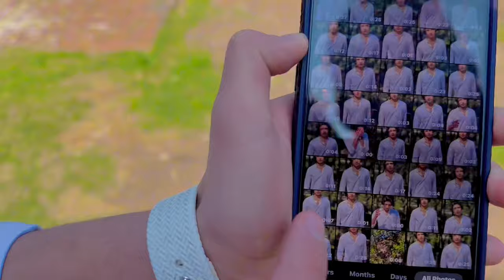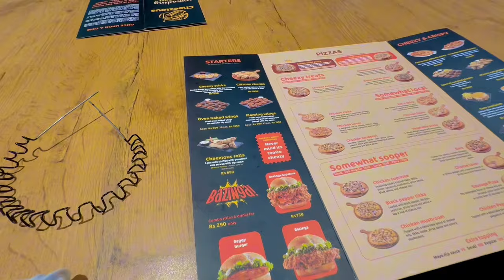Army stadium | vlog no 3 | Full Funny 😁 Moments | With Nice Weather | support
Salam dostano 1 new video sara sta so ror awaiso amazing video da tol dar sara ogori aw support ki zamonga da channel ❤️

Peshawar Army stadium Vlogs
Full funny wala seen
Amazing video and funny moments
Awaiso vlogs 3
New video awaiso vlogs
Funny video
Awaiso and saqib funny video
Happy mood
Nice weather